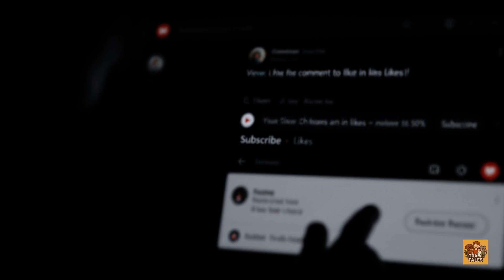What If The Moon Disappeared? | Trail Tales Joint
Join us on Trail Tales Joint as we embark on a fascinating thought experiment: what if the moon disappeared? This captivating "what if" scenario takes us on a journey through the realm of moon facts and science, exploring the profound impact the moon has on our planet. From the intricate dance of the tides to the subtle yet significant influence on Earth's dynamics, we'll delve into the intricacies of the moon's role in our lives. Imagine a world without the moon's gentle glow, where the nights are darker and the oceans are chaotic. How would life on Earth adapt to this sudden absence? Would the effects of gravity change, and what would happen to the stability of our planet? In this gripping science documentary, we'll examine the weird science facts and planetary science behind the moon's disappearance, and uncover the astonishing consequences that would follow. So, buckle up and get ready to explore the uncharted territory of a moonless world, where the rules of astronomy and the balance of our ecosystem are turned upside down.